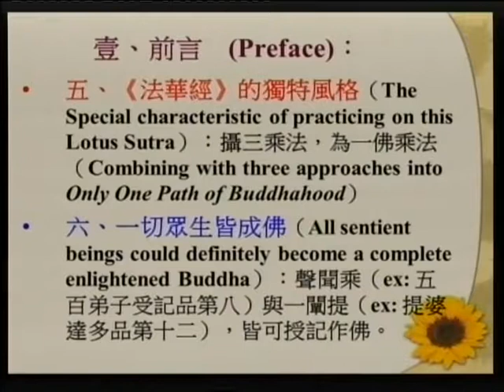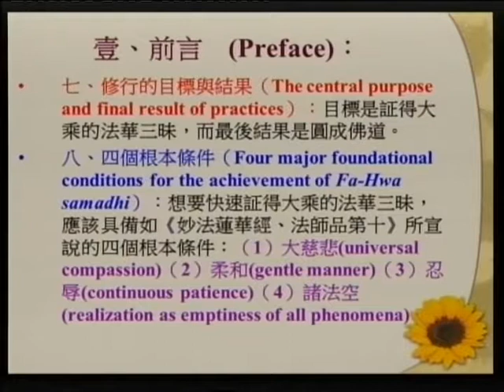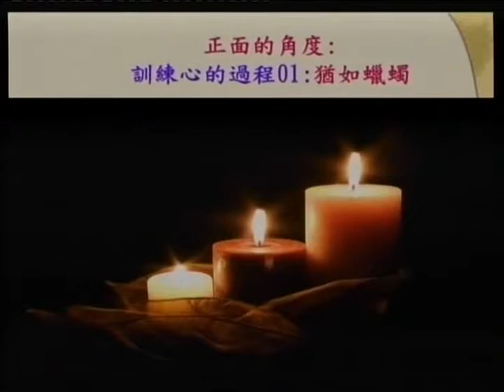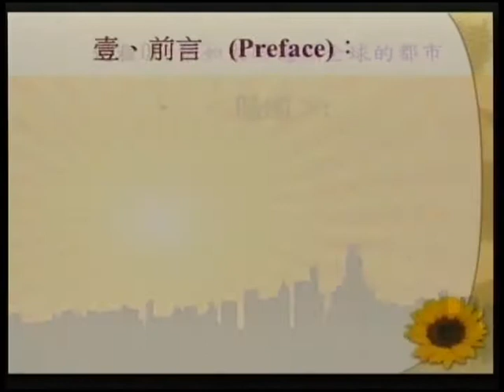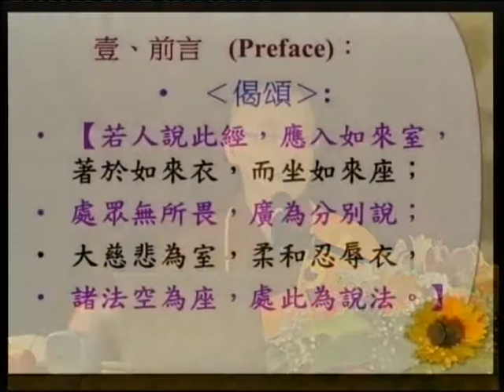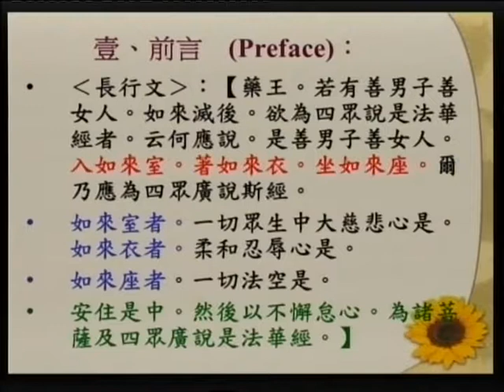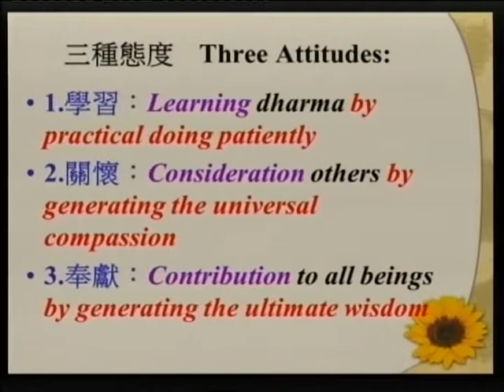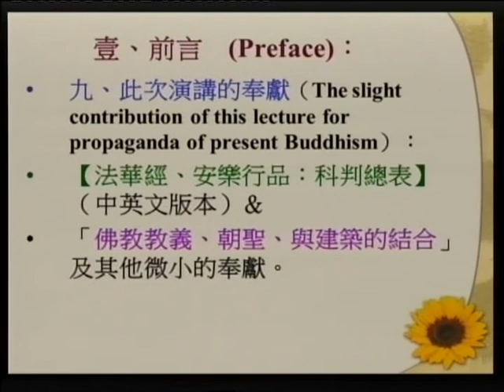SBA12【廣大行】《妙法蓮華經》講座：第十四章「安樂行品」‹佛教教義、朝聖、與建築的結合› 第四集